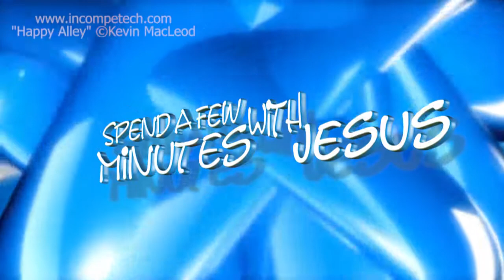Joseph: in Egypt --Day 3 | #297